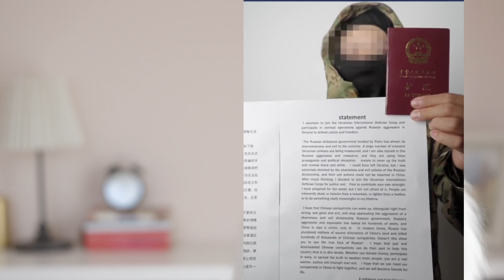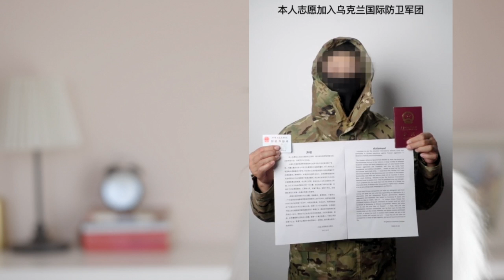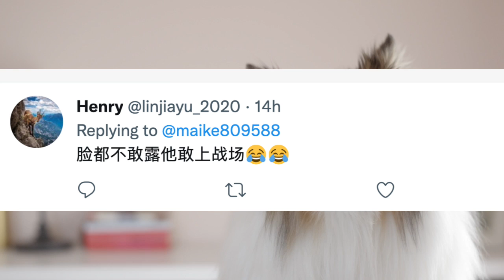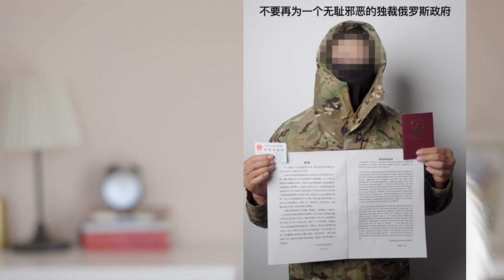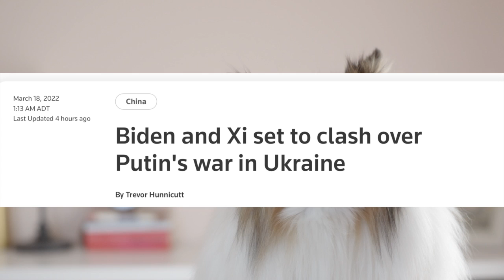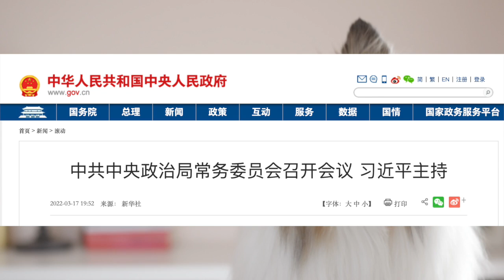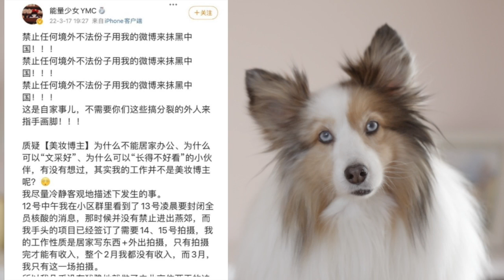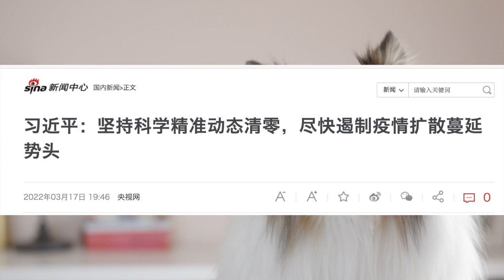猛！中国人加入乌克兰国际军团｜拜登电话习近平的最重点，听得进去吗？中国严格清零政策真会有变化？亲自部署亲自指挥，始终如一折腾到底